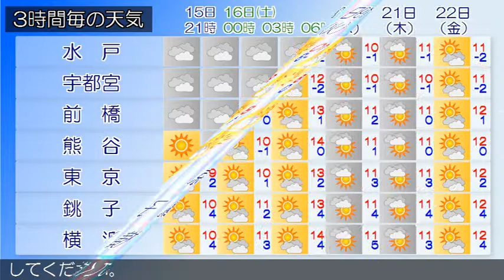2017/12/15 関東地方の天気予報 夕